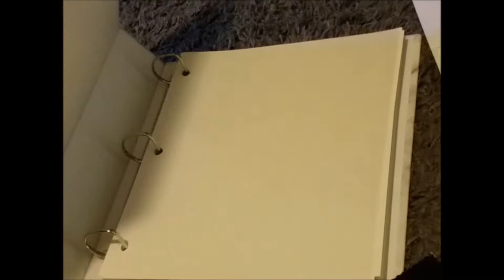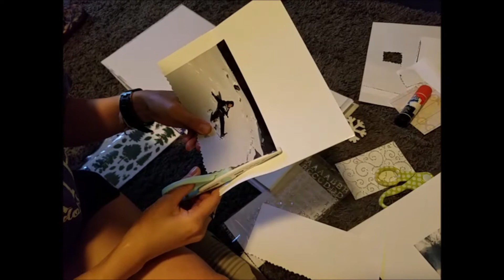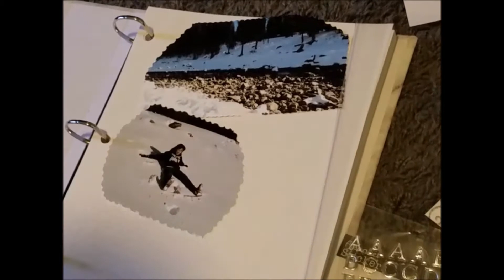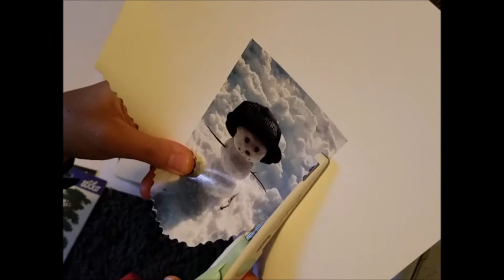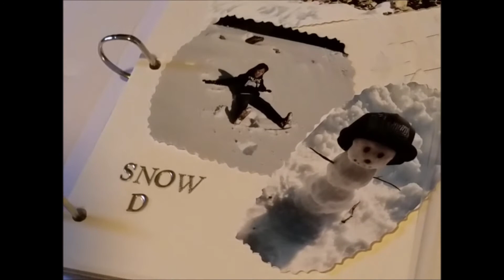scrapbook movie 1